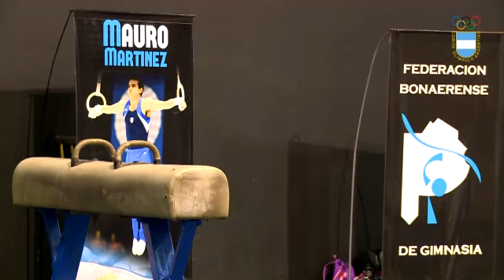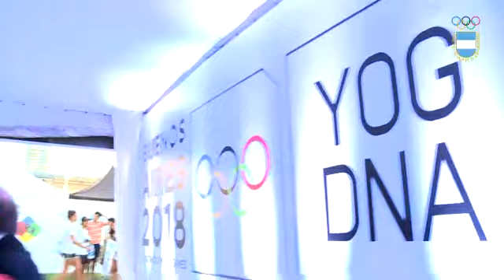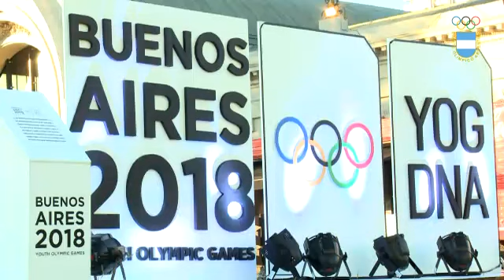WERTHEIN INAUGURO GENERACION DEPORTIVA 2015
El presidente del Comité Olímpico Argentino, Gerardo Werthein, junto al Secretario de Deportes de la Nación, Carlos "Camau" Espínola, y el Jefe de Gabinete del Gobierno de la Ciudad de Buenos Aires, Horacio Rodríguez Larreta inauguraron oficialmente “Generación Deportiva, presenta Buenos Aires 2018”.
 Sobre la importancia del evento Werthein sostuvo “Esta movida que estamos haciendo en La Rural es el primer ejemplo de las actividades que vamos a hacer. Queremos que los Juegos tengan un espíritu participativo, ciertos deportistas nos van a representar pero la idea es que sean los Juegos de todos los chicos. Que los chicos puedan vivir momentos de iniciación deportiva y que tengan contacto con todos los atletas del mundo. Que vivan la experiencia deportiva, pero también la experiencia cultural.
 El deseo del Comité Olímpico Argentino es que “esto sea la semilla para que el deporte vuelva a crecer en la Argentina desde los colegios, que se tome conciencia de la importancia del aspecto formativo. La falta de actividad física genera tremendas enfermedades como la obesidad infantil y la diabetes tipo B. Si logramos que el deporte vuelva a la escuela y que todos tomemos conciencia de la importancia que tiene vamos a crecer enormemente.
 “Tenemos que pensar también que este proyecto ha incluido un programa de detección de talentos que ha movilizado cientos de miles de chicos en todo el país, coordinado por el Enard. Además, los intendentes y gobernadores han tomado conciencia de esta importancia y esto en sí mismo es el mayor legado que tenemos de los Juegos” añadió Gerardo Werthein.
 Por su parte, el Director General de Fenix Entertainment Group, Marcelo Figoli, expresó que “Generación Deportiva pretende fomentar en todos los chicos de todas las clases sociales el espíritu del deporte olímpico. Este esfuerzo gigante que hizo el Comité Olímpico Argentino junto con el Enard y el Gobierno de la Ciudad de Buenos Aires de conseguir la organización de los Juegos Olímpicos de la Juventud es lo que nos permite a nosotros soñar con un olimpismo grande e importante, en el pais. Estas son etapas de iniciación para que todos los chicos tengan la oportunidad de conocer los diferentes deportes, poder saber donde se practican, donde poder emular a sus ídolos y de alguna manera iniciarse en la actividad olímpica”.
 Desde el sábado, día en el que comenzó Generación Deportiva, los chicos presentes pudieron interactuar, jugar y aprender de grandes atletas olímpicos: Luciana Aymar (hockey) arrancó el festival deportivo, Fabricio Oberto (básquet) estuvo presente el domingo, Sebastián Crismanich (taekwondo) y Miguel Correa (canotaje) participaron de las actividades del día lunes. El gimnasta Federico Molinari y el remero Ariel Suárez compartieron con los chicos el día de hoy.

PRENSA COA